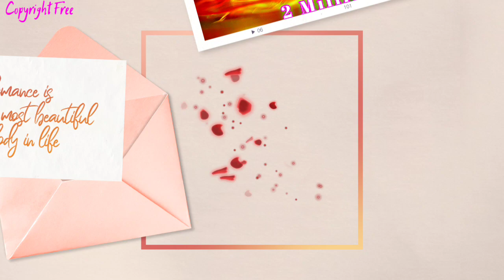No Copyright background Audio